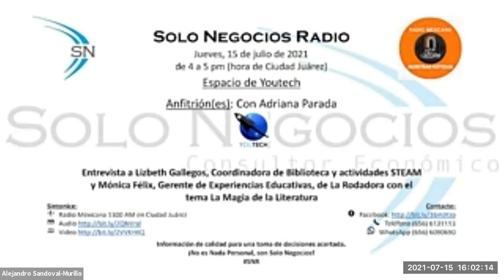[SNR] Solo Negocios Radio del 15 de julio de 2021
Entrevista: Lizbeth Gallegos, Coordinadora de Biblioteca y actividades STEAM y Mónica Félix, Gerente de Experiencias Educativas, de La Rodadora con el tema La Magia de la Literatura.